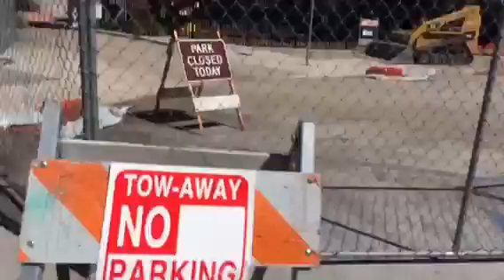Vlogging at Dennis the Menace Park